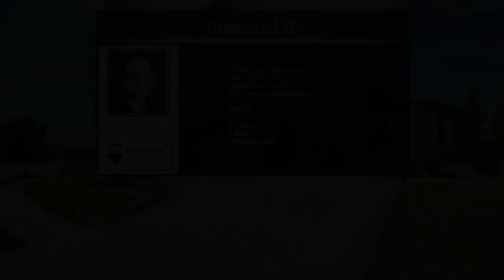13466 Cedarville Way Colorado Springs CO 80921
13466 Cedarville Way  Colorado Springs CO 80921

In the village of Saratoga of the Flying Horse Community, this stunning home sits at the entrance to the community * Backing Up to the west, exterior highlights include views of Pikes Peak and the Front Range, large back deck, water features and a stone fireplace * Sprawling floor plan includes a large master suite, fit with a jet tub, fireplace and more * Stunning modern kitchen is any chef's paradise and contains all stainless steel appliances, a butler's pantry, eat-in dining area and walks out to deck.
Formal Dining Room, Spacious Living Room, Laundry and huge Office with gorgeous wood built-ins completes the main level * Upper level includes a very roomy bedroom with a Jack-and-Jill bathroom, and a loft overlooking the 20 foot fireplace in the main level  * Large Basement features two additional bedrooms, along with wet bar and wine cellar * Lots of light and character fill this house! * Minutes away from I-25, North entrance of the Air Force Academy, Powers, shopping, dining and so much more! * Lots of parks and trails to enjoy the Colorado life! * Don't miss out on this fabulous home! While viewing this wonderful home check out all furniture that is for sale in the home as well.